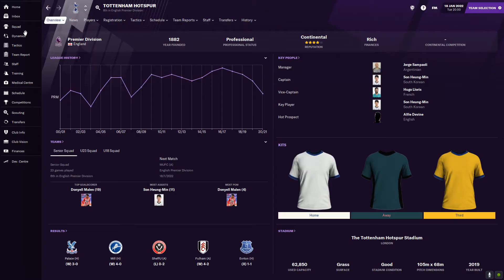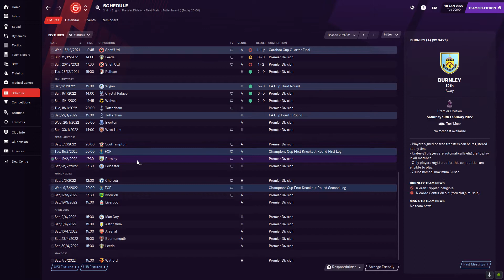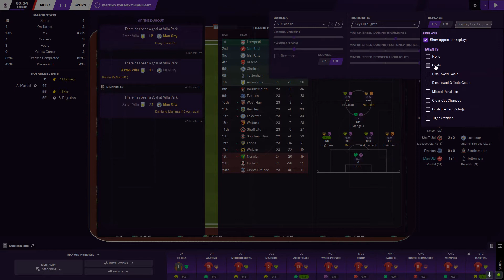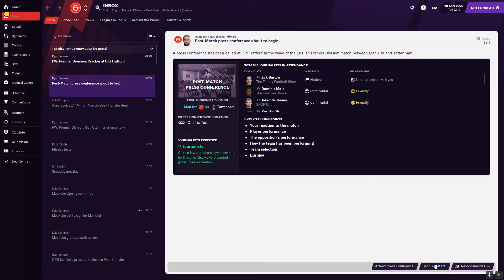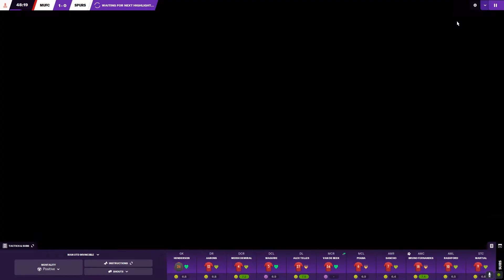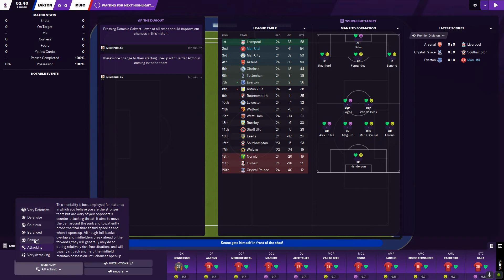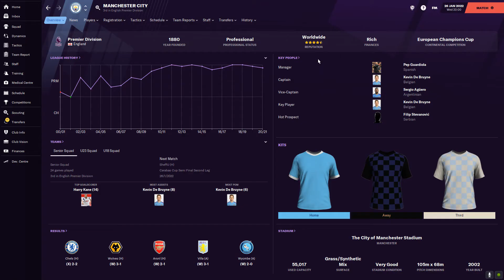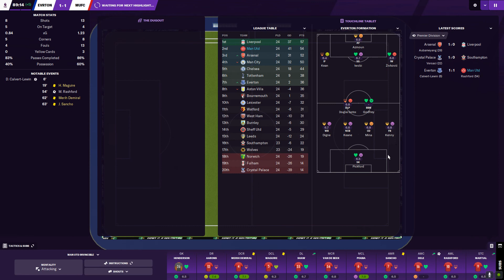Football Manager 2021 Manchester United Season 2 Episode 5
Hello guys and welcome back! Hope you guys enjoy the video.